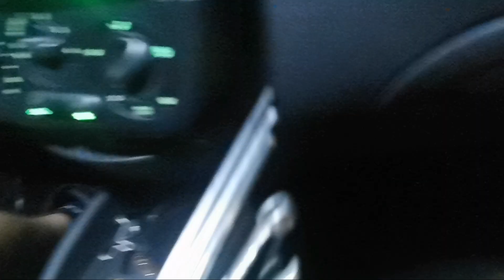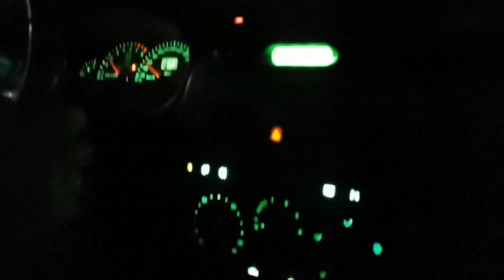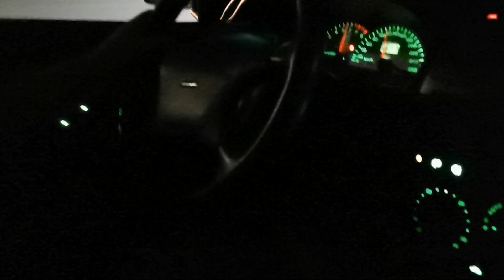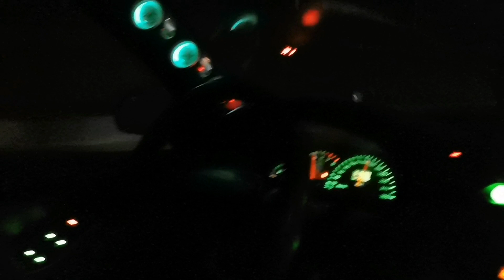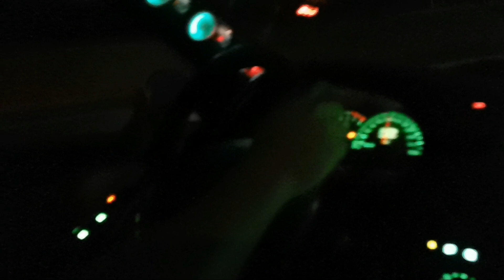VAI QUEBRAR - ACERTANDO COM 1.4 DE PRESSÃO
ENCONTRAMOS UM ERRO SE ACELERAR VAI QUEBRAR

1.5 de pressão atropela o Ap sera?